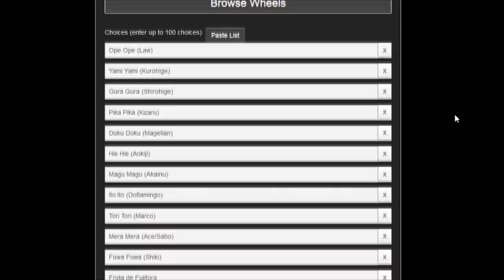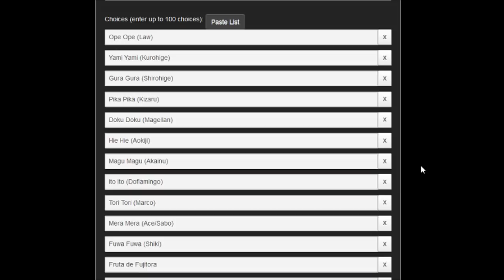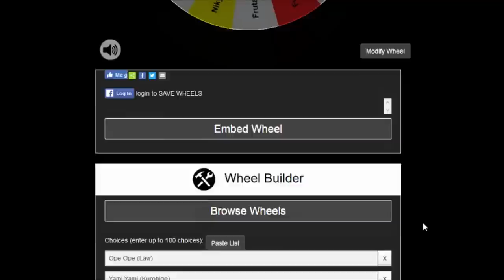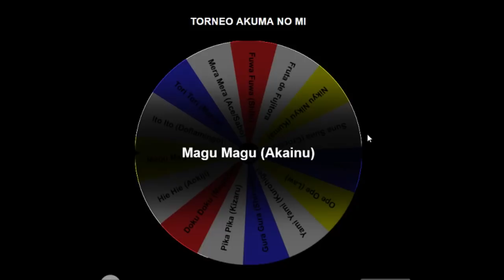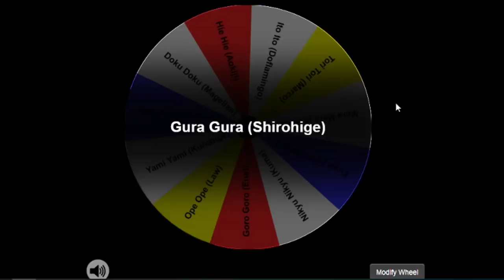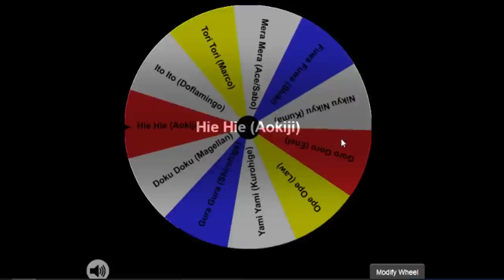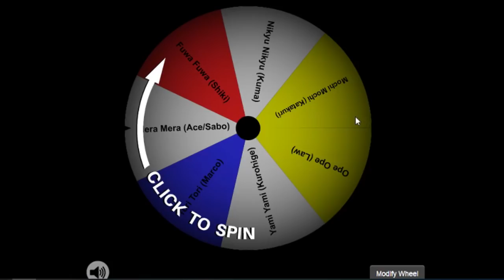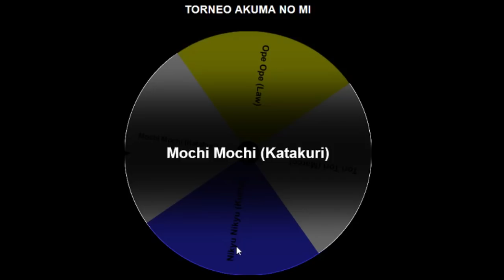¡TORNEO DE AKUMA NO MI CON ANIKI! - ONEPIECE - LUFFY NO MI